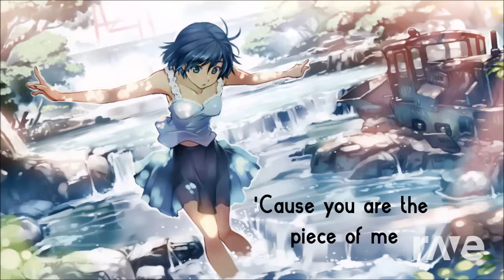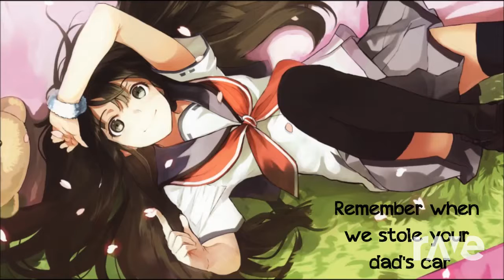Nightcore Anime Mashup Music Video For Sis springbonnie_1 Lemmens Happy Birthday sissy ^w^